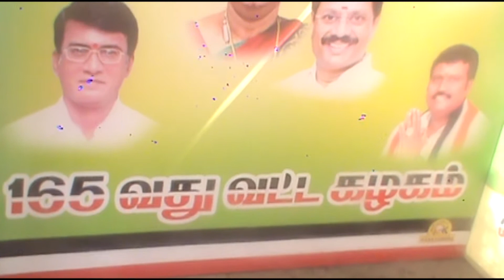ALANDUR ADMK 165 WARD THANNIR PANTHAL OPENING CEREMONEY